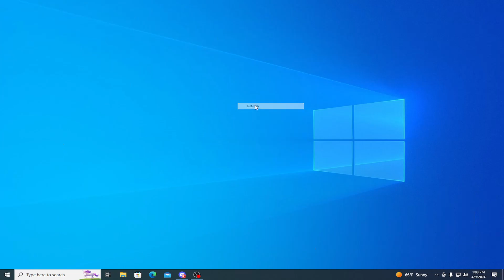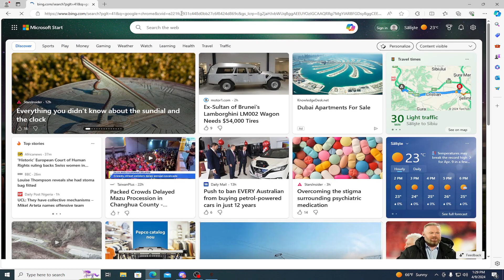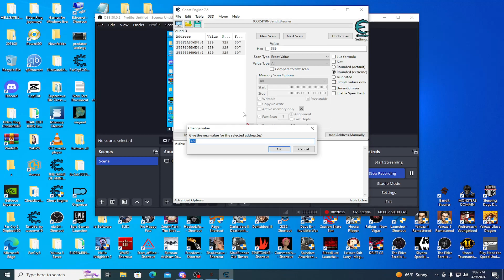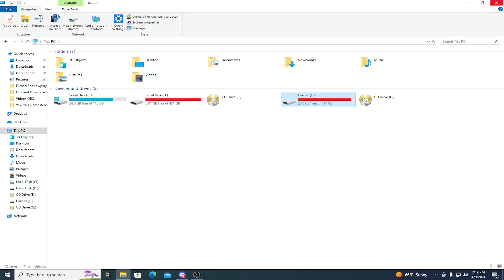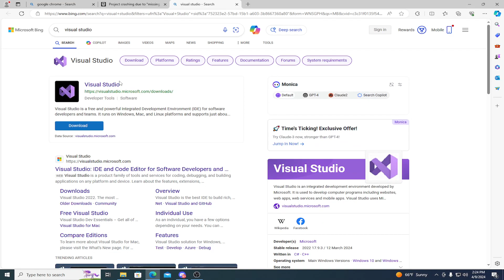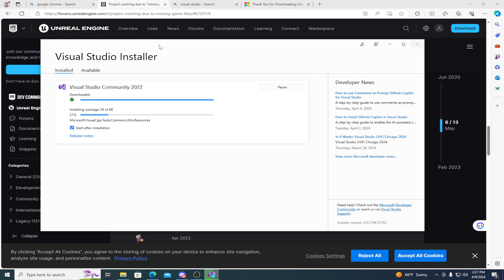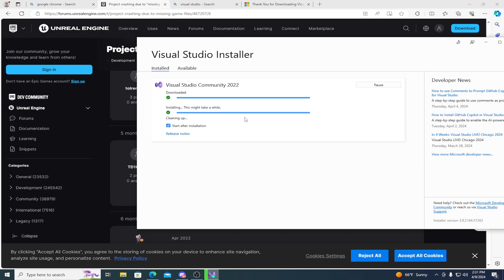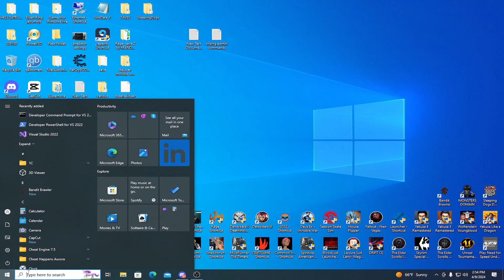Bandit Brawler - Recapitulam un indie foarte fun si de colectie